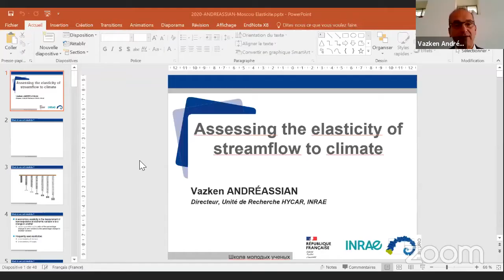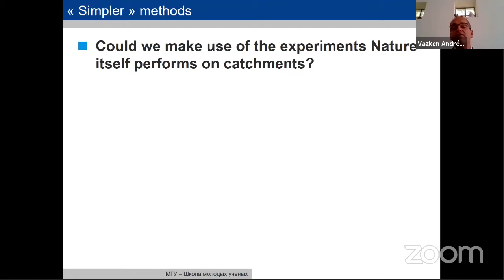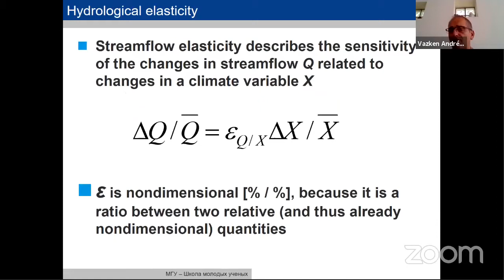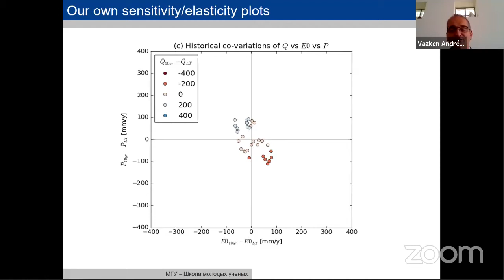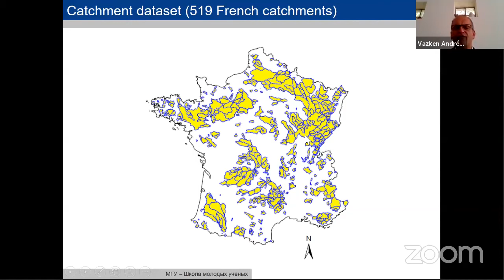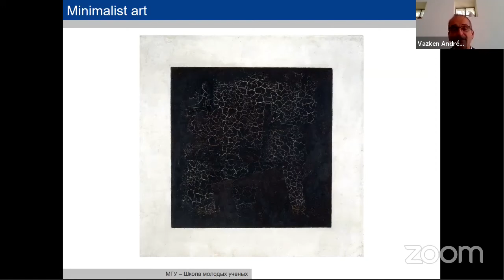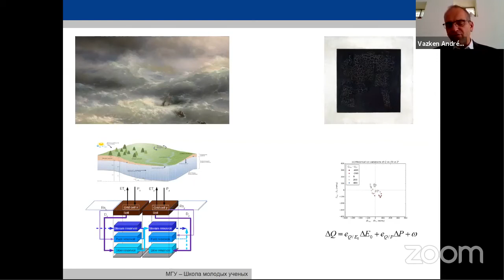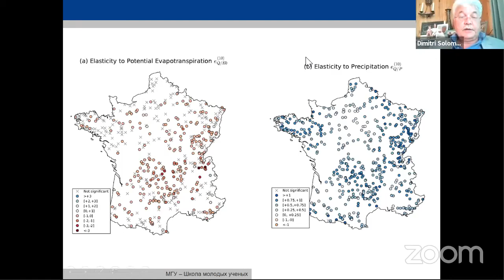Professor Vazken Andreassian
The elasticity of streamflow to climate variables